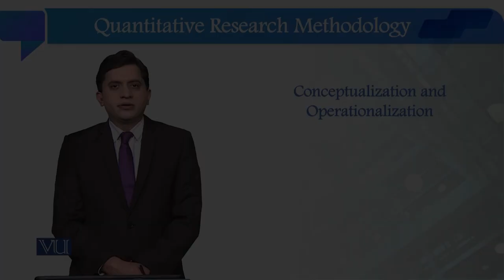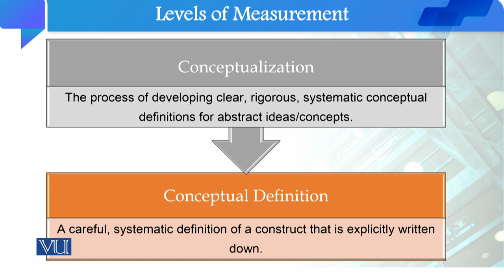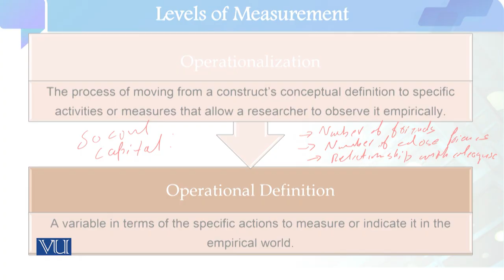Conceptualization Operationalization | Quantitative Research Methodology | SOC509_Topic052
Topic052:  Conceptualization Operationalization
By Dr. Qaisar Khalid Mahmood